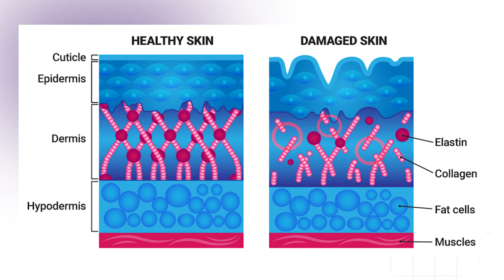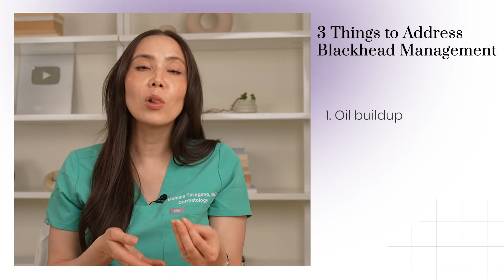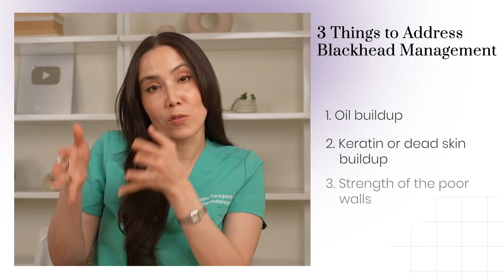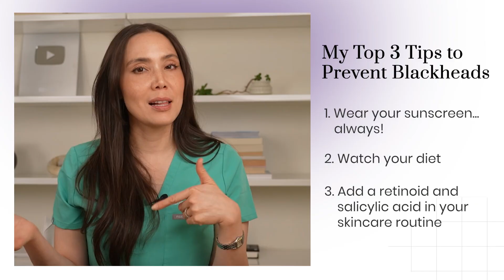Blackheads on Your Nose? Here's How to Remove Them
Many of us have faced the common issue of blackheads, appearing on our nose, cheeks, or various parts of the face and even the body. In this video, Dr. Mamina will uncover the root causes of blackheads and offer valuable insights on effective prevention and treatment strategies.

Timestamps
00:00-00:19 - Intro
00:20-01:39 - What Are Blackheads and Why Do They Appear
01:40-02:11 - Favre-Racouchot Syndrome
02:12-02:26 - 3 Things to Address Blackhead Management
02:27-02:33 - Inkey List Salicylic Acid Cleanser
02:34-02:37 - La Roche-Posay Effaclar Salicylic Acid Acne Treatment Serum
02:38-02:56 - Paula’s Choice Skin Perfecting 2% BHA Liquid Exfoliant
03:39-03:52 - Retinoids
03:53-03:38 - Differin Adapalene 0.1% Gel
03:39-04:05 - CeraVe Resurfacing Retinol Serum:
04:06-04:44 - Dr. Dennis Gross Alpha Beta Universal Daily Peel Pads
04:58-06:13 - Other Factors That Influence Blackheads
06:14-06:52 - My Top 3 Tips to Prevent Blackheads